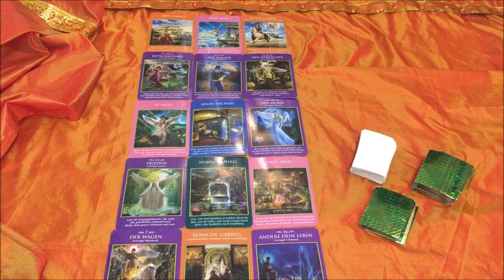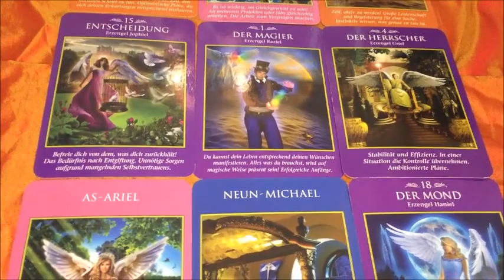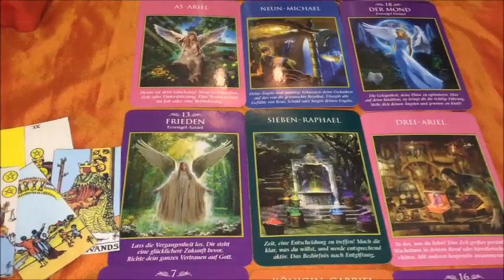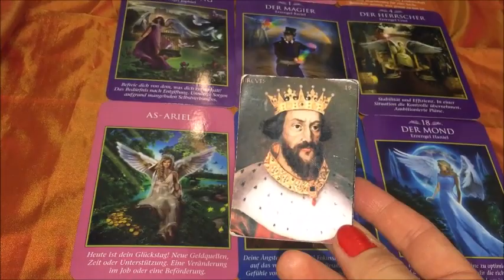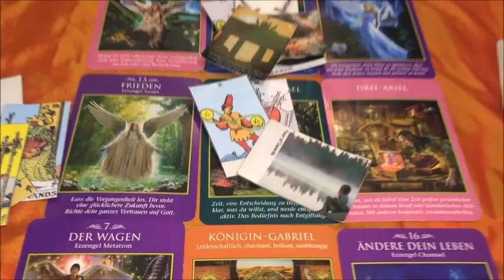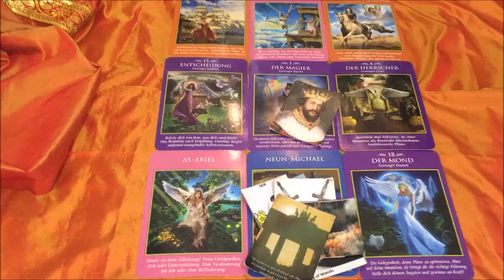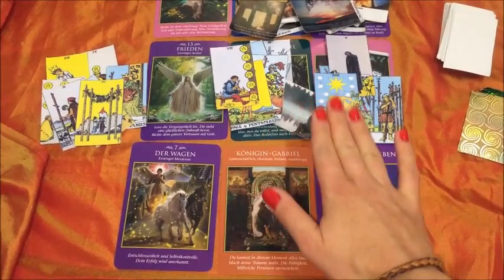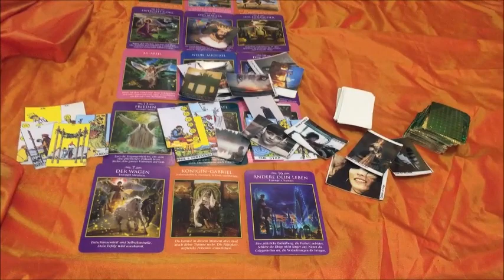Libra Taroscope For October 2016 In The Time Of Libra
Your Exclusive Predictions For Your Sign you find in the middle of this film.
For your zodiac sign, your moon sign or your rising sign!
Michelledirelle.com
Hugs,
Michèlle D.
Film Locations:
 Filmed in different locations!
Zürich Airport Switzerland, Zürich Belevue Switzerland, My Studio in Zürich :-)
Im working with the angel cards of Doreen Virtue and with my own card deck as well!